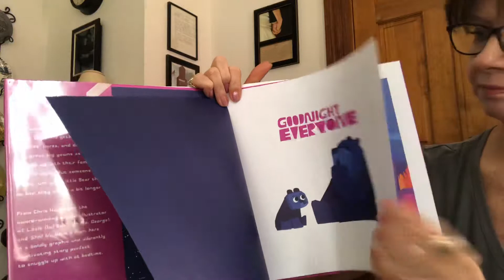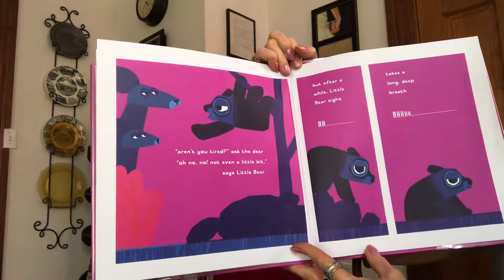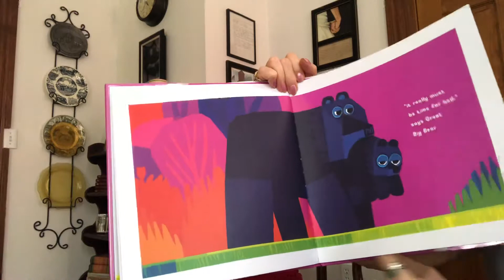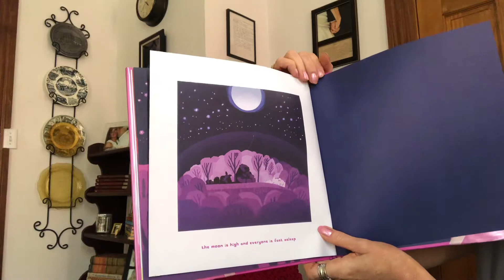Goodnight Everyone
This is a read aloud of Goodnight Everyone by Chris Haughton.
This is a sweet story of a little bear who does not want to go to bed.  The calming words and colors make it a perfect story to read to little s before they go to bed!  If you like it, you may want to watch this one next: ://